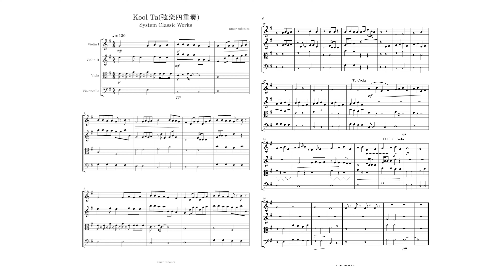amer robotics - Kool Ta(弦楽四重奏)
徳島県の電子音楽家、アメールロボティクスです。

今回は、僕の代表曲の1つである、【Kool Ta】を弦楽四重奏アレンジしました。

久しぶりに五線譜書いたので、色々雑な書き方していますが、まぁ許してください。